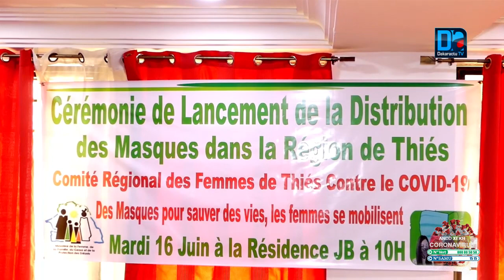Thiès: Des femmes regroupées autour de Ndèye Tické Ndiaye distribuent 230800 masques aux populations